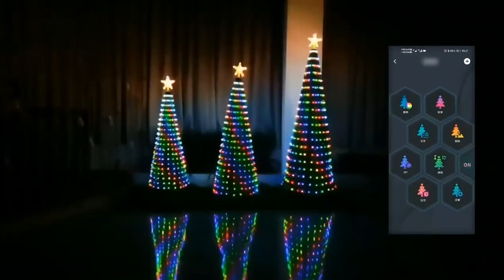Smart Christmas Tree Installation with App and Remote Control, Music Rhythm